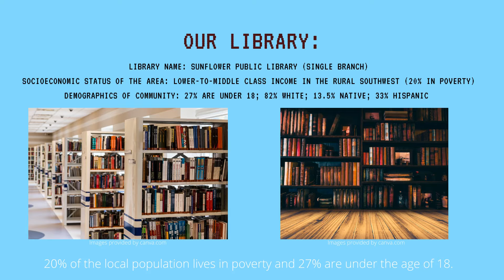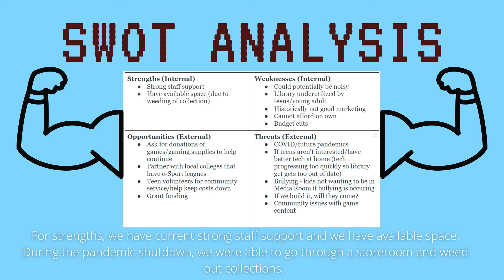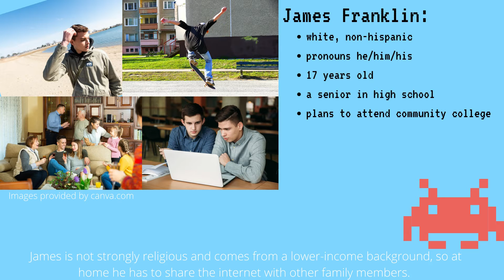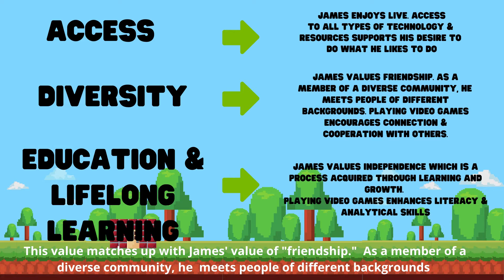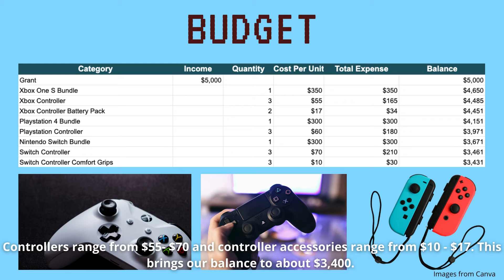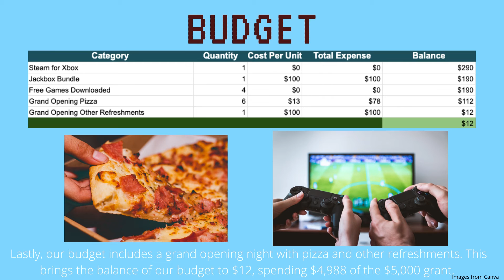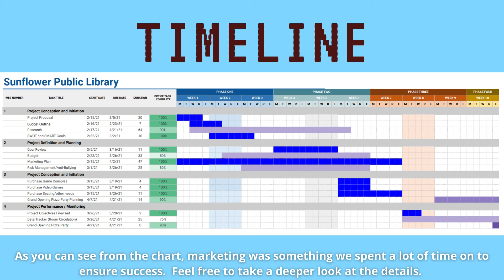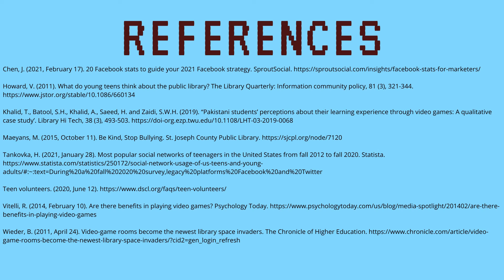Sunflower Public Library Tech Project Final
Final version of SPL tech project for TWU